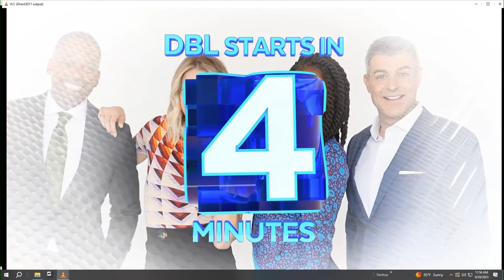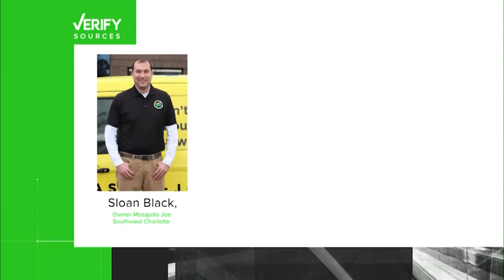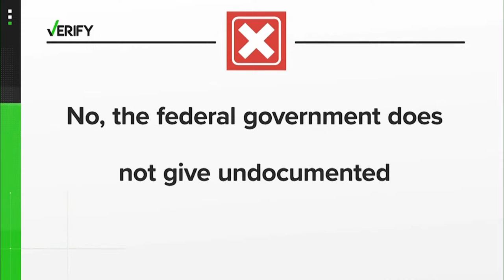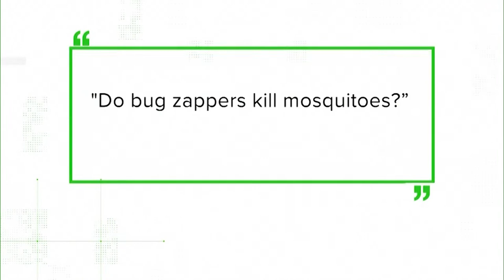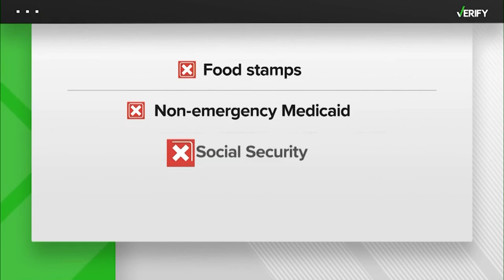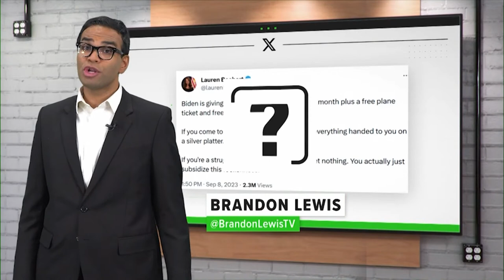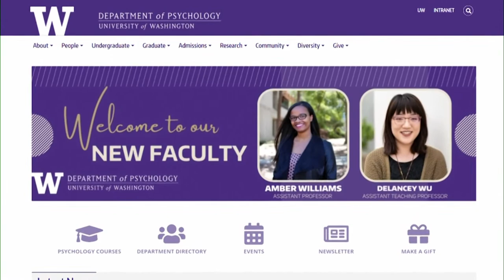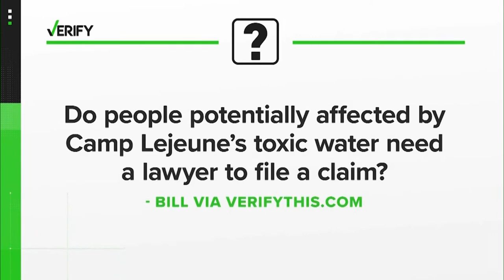Vast Majority of Americans Cutting Back Spending to Make Ends Meet - DBL | Sept 20, 2023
- A new survey reveals just how many people plan to cut back on spending this holiday season!
Are you feeling pinched by the economy?

-Police bodycam video shows the moment a high school band director was arrested and tased in front of students!
What led to the scuffle and who was in the wrong?

-America's obsessions from ranch dressing to candles to idolizing Oprah.
What can't you get enough of?

-Top Chef star Carla Hall will be here live, sharing how you can make the kitchen your happy place.

  12:30  p.m. - 1 p.m. ET
  2:00 p.m. - 6 p.m. ET
  7:30 p.m. - 8 p.m. ET

🔴 DailyBlastLive.com